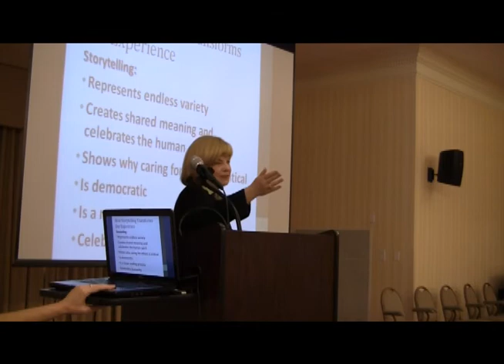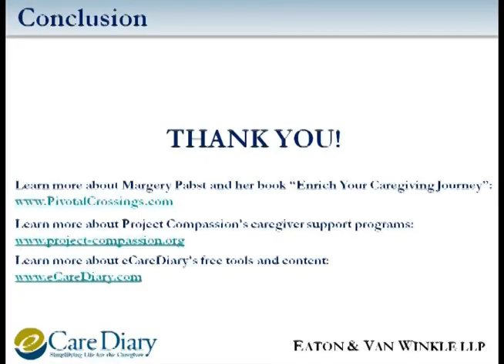Magery Pabst - "Fueling Your Caregiving Journey"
eCareDiary's caregiving expert and author of "Enrich Your Caregiving Journey", Magery Pabst, speaks at Project Compassion's caregiver symposium on April 29th, 2011.